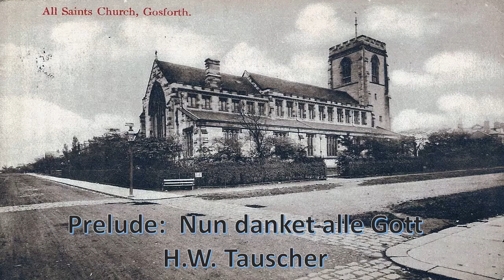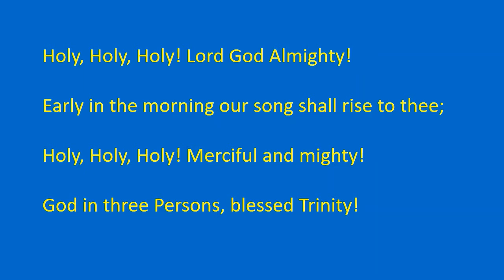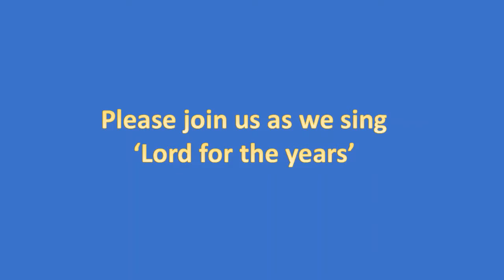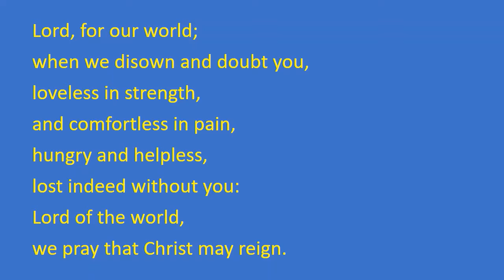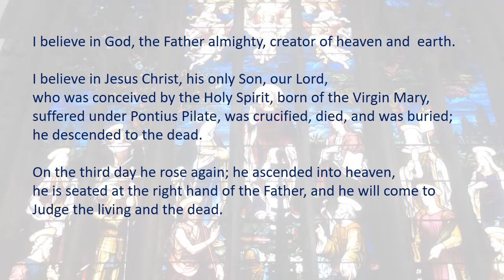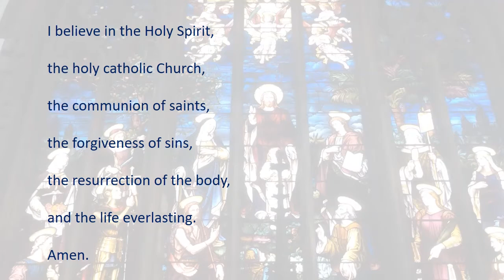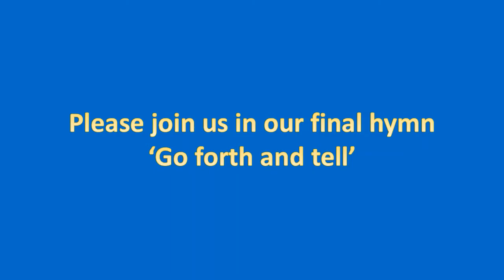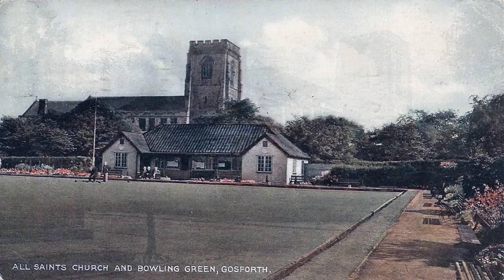Trinity Sunday Eucharist 2021